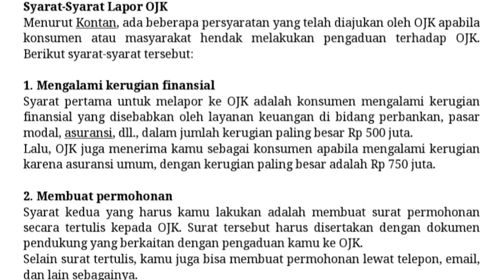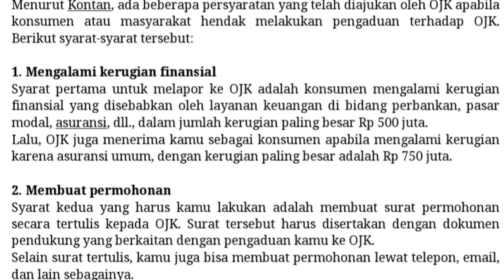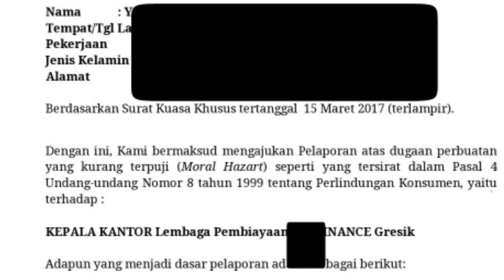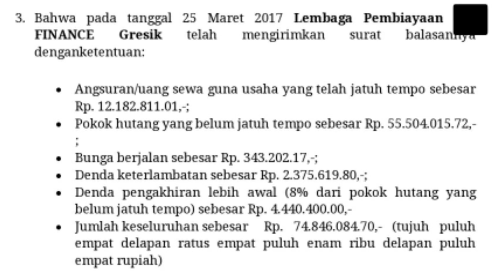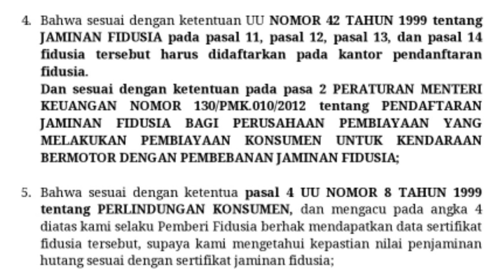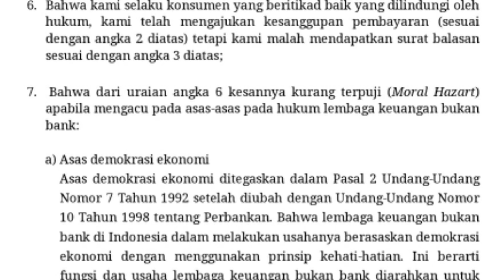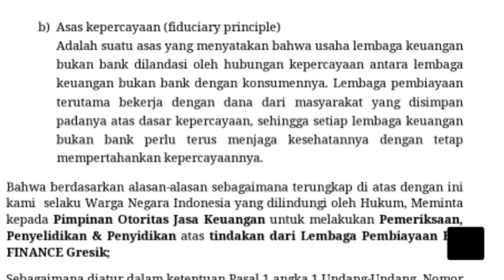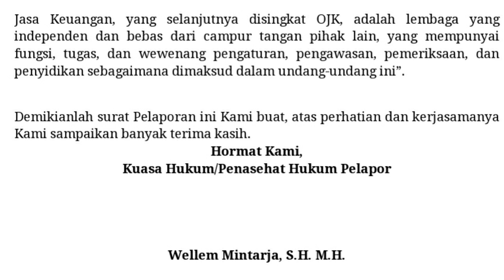CARA MEMBUAT LAPORAN KE OJK by PENGACARA NDESO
KLIK JUGA YOUTUBE:
BERITA ADVOKAT WELLEM MINTARJA

Wellem Mintarja, menjadi Pengacara PERADI sejak tahun 2007 & dikenal sebagai Pengacara Ndeso.

Karena Kantornya terletak di desa yang jauh dari perkotaan, lebih tepatnya di PANTURA Desa Paciran, Kabupaten Lamongan - JATIM.

Walaupun letak kantor di desa, tapi Wellem tidak mau ketinggalan dengan kantor yang kebetulan terletak di kota, paling tidak kita harus berusaha selangkah lebih maju (Tempat bukan halangan membuat kita maju).

Video ini adalah aktivitas/kegiatan seorang yang berprofesi sebagai seorang Pengacara, mulai dari persidangan, aktivitas keseharian dan wawancara yang kebetulan perkaranya menjadi perhatian publik.

Semoga Video ini mampu mensupport & sbg pelajaran teman-teman calon pengacara/advokat & bahkan teman-teman advokat/pengacara yang kebetulan kantornya terletak di pedesaan (kantornya di desa), jangan berkecil hati sepanjang kita mau belajar (supaya kita tidak merasa PINTAR, sehingga kita tetap RENDAH HATI).